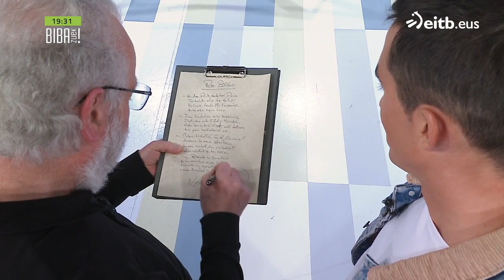Zer esaten diete zehazki txirrindulariei ''pinganillo''tik lasterketetan? Pello Bilbaok argitu digu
Bere ibilbide oparoaz eta azken denboraldiaz aritu da Pello Bilbao txirrindulari gernikarra "Biba Zuek!" saioan. Gainera, hainbat bitxikeria ere kontatu dizkigu, hala nola "pinganillo" edo aurikularretik zer esaten dieten lasterketetan.